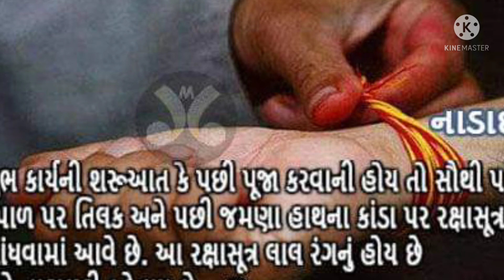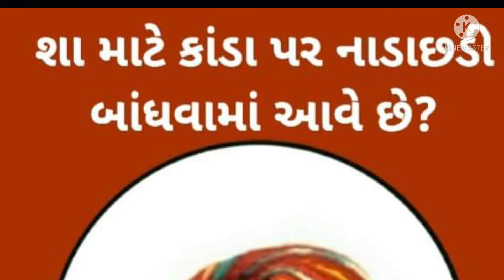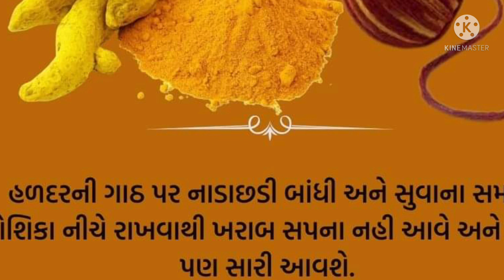// નાડાછડી //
કોઈપણ દેવી-દેવતાની પૂજામાં બ્રાહ્મણ દ્વારા આપણા કાંડા પર એક વિશેષ દોરો બાંધવામાં આવે છે.  જેને નાડાછડી  કહેવામાં આવે છે. આ દોરાને બાંધવાથી ધર્મ લાભ ઉપરાંત સ્વાસ્થ્ય લાભ પણ મળે છે. આવો આજે જાણીએ કે પૂજામાં લાલ દોરો કેમ બાંધવામાં આવે છે અને તેના શુ સ્વાસ્થ્ય થાય  છે.

 હાથ પર જ્યા લાલ દોરો બાંધવામાં આવે છે. ડોક્ટર પણ એ જ સ્થાન પર નાડી તપાસીને બીમારી વિશે બતાવે છે.  લાલ દોરો બાંધતી વખતે આપણા કાંડા પર દબાણ પડે છે.  જેનાથી ત્રિદોષ મતલબ વાત, પિત્ત અને કફ નિયંત્રણમાં રહે છે.

નાડાછડીના સંબંધમાં માન્યતા છે કે તેને બાંધવાથી ત્રિદેવ મતલબ બ્રહ્મા, વિષ્ણુ, મહેશ અને ત્રણેય દેવીઓ મતલબ લક્ષ્મી, પાર્વતી અને સરસ્વતીની વિશેષ કૃપા પ્રાપ્ત થાય છે.

 - બ્રહ્માકી કૃપાથી કીર્તિ, વિષ્ણુની કૃપાથી બળ મળે છે અને શિવજી આપણા દુર્ગુણોનો નાશ કરે છે.  આ જ રીતે લક્ષ્મીથી ધન, દુર્ગાથી શક્તિ અને સરસ્વતીની કૃપાથી બુદ્ધિ પ્રાપ્ત થાય છે.

 -નાડાછડી બાંધવાથી આ નસોની ક્રિયા નિયંત્રિત રહે છે. શરીરનો કેટલાક મહત્વના અંગો સુધી પહોંચનારી નસો કાંડાથી થઇને પસાર થાય છે. જ્યારે તમે કાંડા પર નાડાછડી બંધાવો છો તો તેનાથી તે નસો પર ક્રિયા નિયંત્રિત થાય છે. જેનાથી ગરમી, પિત્ત અને કફ જેવી સમસ્યાઓને નિયંત્રણમાં કરી શકાય છે

 - નાડાછડી આપણા સ્વાસ્થ્ય માટે ખૂબ ફાયદાકારક છે. નાડાછડી બાંધવાથી બ્લડપ્રેશર, હૃદયસંબંધી બીમારી, ડાયાબિટીસ અને પેરાલિસીસ જેવી બીમારીનું જોખમ પણ ટળે છે.

નાડાછડીને, રક્ષાસૂત્ર ઉપરાંત મૌલી પણ કહે છે. એવી માન્યતા છે કે, નાડાછડીમાં દેવી કે દેવતા અદૃશ્ય રીતે વિરાજમાન હોય છે.